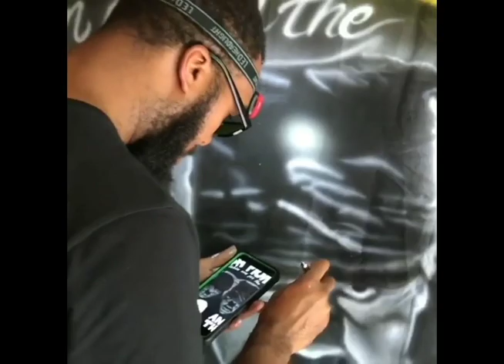Arius Bell with Airbrushxspress in Atlanta.Atlanta airbrush artist. Atlanta .Atlanta artist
Airbrush Artist Arius Bell Airbrushing different subjects like Airbrush Airplanes, Airbrush Step and Repeats or Airbrush Backdrops, Airbrush Parties and more for more information feel free to check out the latest and greatest